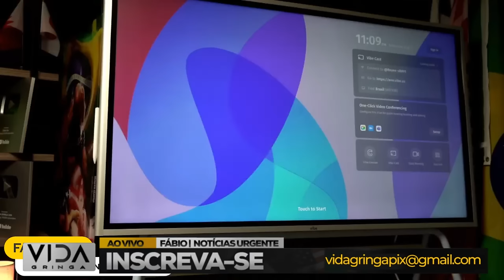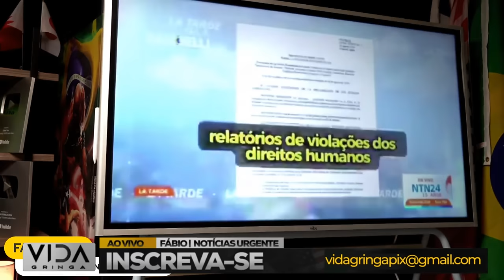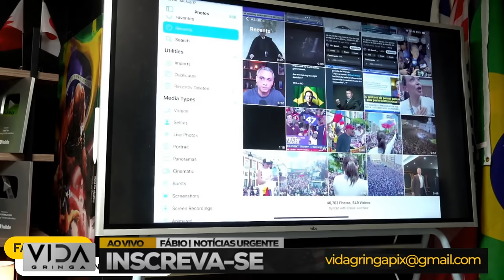🔥 BOMBA! A Queda de Maduro: Lula Está Afundando o Brasil e Precisa Cair Urgentemente!